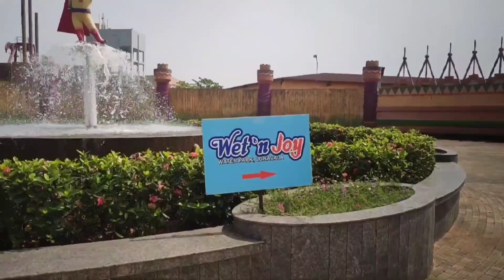WET N JOY Water Park | lonavala | Fun Day | Place To Visit Near Pune